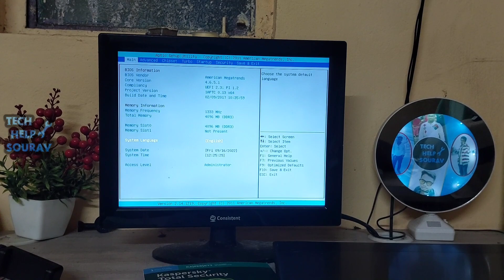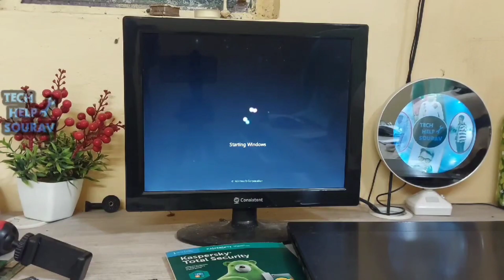How To Fix Computer Stuck In Bios Loop Problem (ASUS,Intel & Mercury) | PC Stuck In A BIOS Boot Loop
Hey Guys Sourav Dutta Here And Today i am Going To Show you How To Fix Computer Stuck In Bios Loop Problem

Tech Help Sourav.